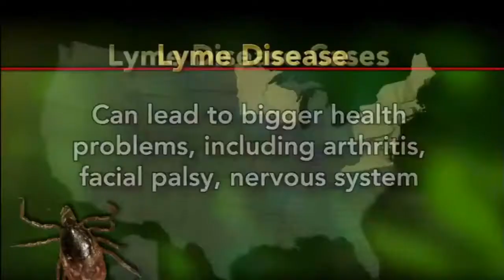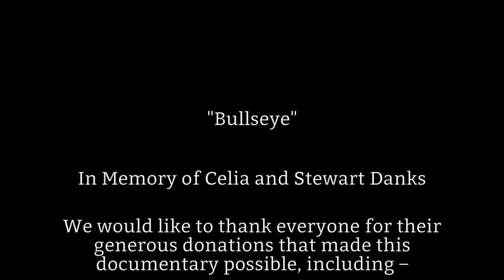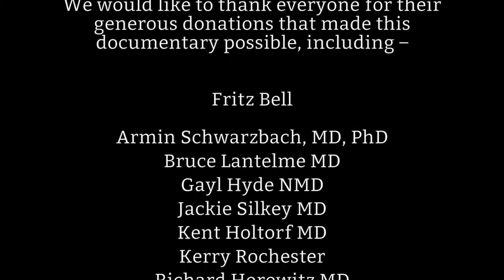Bullseye, Low dose naltrexone and Lyme disease Documentary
Low dose naltrexone (LDN) fights the effects of a malfunctioning immune system and chronic inflammation, especially those with nervous system inflammation. There is a growing foundation of medical literature that supports the benefit of LDN in more than 30 disease states. This documentary produced for the LDN Research Trust highlights Lyme disease.

How is Lyme disease spread?

Lyme disease is an infectious disease spread through the bite of infected ticks. There are two types of ticks that can spread Lyme disease in Canada:

1. Blacklegged tick (or deer tick, Ixodes scapularis) in southeastern
    and south-central regions of Canada
2. Western blacklegged tick (Ixodes pacificus) in British Columbia

"Where Your WholeHealth is our Passion!"